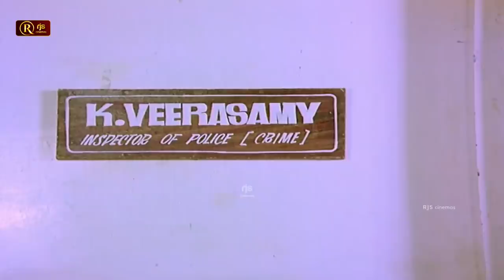SilkSmitha என்னக்கு ரெண்டு அப்பா , கொழந்த பொய் சொல்லாது Chinna Payen Viral Comedy Scene | Bhagyaraj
Avasara Police 100 is a 1990 Indian Tamil action film starring and directed by K. Bhagyaraj with M. G. Ramachandran in the lead role.

Ramu is a hardened criminal who returns home after completing 14 years imprisonment for murder. Ramu was wrongfully implicated in a murder by his schoolmate while he stood against their wrongdoings. Ramu thinks his father is dead, but he soon learns that his mother has kept his existence hidden from Ramu. He learns that his father Prakash was a jeweller who killed his partner and ran away with some precious jewels. She tells Ramu that she never saw Prakash after that and now he is a dreaded gangster in the underworld. Ramu decides to avenge his father for all his wrongdoings. He singles out Kasinath, a powerful man of Prakash and decides to strike on him. Meanwhile, Veerasaamy, a doppelgänger of Ramu, works as a constable in the police force. Veerasamy has a doting mother, a wife and a kid, but isn't taken seriously as he lacks the guts to become anything worthwhile. Ramu spots Veerasamy and decides to use him for his purposes. Ramu starts bumping off the goons while Veerasamy starts getting the credit.

Soon, Veerasamy's fortune changes, while Ramu succeeds in furthering his motives. Sadly, Anitha, the Commissioner's daughter, falls in love with Veerasamy, unaware of his marital status. One day, Ramu manages to sneak into Prakash's lair. He holds Prakash on gunpoint and shows him the photo of his mother. He learns that kasinath is the kingpin and prakash the pawn, rather than another way around. Prakash tells ramu that kasinath's men killed prakash's partner for the jewels. Prakash somehow scooted off with the money and hid it in the basement of a construction site. Kasinath caught prakash and told him that the latter has been convicted for the former's crimes. Kasinath also tells him that his wife has committed suicide and his son would be killed too, if prakash does not tell the location of the jewels. Prakash does not tell the location, but to save the infant from death, takes the blame on himself. Upon this, Ramu reveals his true identity. Both realize that kasinath passed some other child as prakash's child. Ramu learns that the place the money was hidden is the police headquarters now.

Ramu decides to retrieve the loot, but both veerasamy and anitha realize the truth. Now, veerasamy starts hunting for ramu. Meanwhile, ramu has infuriated kasinath too by killing some of his goons. Ramu's mother, whom ramu had left to find his father, comes to find him. She runs into veerasamy, mistaking him for ramu. Veerasamy tricks her and abducts her. But veerasamy is in for a surprise when ramu's mother and his mother turn out to be acquaintances. Veerasamy's mother reveals that when ramu's mother was in labour, she delivered twins. Veerasamy's mother was actually childless, so she took one of the kids.

Veerasamy is in a quandary as he cannot arrest his newfound brother, but decides that he has to do this, one way or another. Meanwhile, ramu has revealed the truth to anitha, who agrees to help him in retrieving the score. Kasinath succeeds in nabbing ramu. Unable to see his son tortured, prakash spills the beans. Veerasamy enters the den and pretends to be ramu, claiming that kasinath has actually kidnapped the gullible veerasamy. One by one, all the villains are unmasked. Prakash is delighted to meet his wife, while both veerasamy and ramu start bringing kasinath's empire to dust. After killing kasinath's son, which ironically provides poetic justice in this case, all the goons are rounded up. Finally, ramu and veerasamy and their families are united

Cast
M. G. Ramachandran as Raju (in archival footage, filmed in 1977)
K. Bhagyaraj as Ramu and Veerasamy Naidu
Latha as Chitra, Raju's girlfriend (in archival footage, filmed in 1977)
Pandhari Bai as Raju and Seetha's mother (in archival footage, filmed in 1977)
Gautami as Anitha, Ramu's girlfriend
Silk Smitha as Chinnappapa, Veerasamy Naidu's wife
Sangeetha as Seetha, Ramu and Veerasamy Naidu's mother

Movie Info:
Directed by K. Bhagyaraj
Produced by S. Duraisamy
K. Bhagyaraj
Gouthami
Silk Smitha
K. Bhagyaraj
Production
company
Sudha Cine Movies
Distributed by Sudha Cine Movies

RjsCinemas